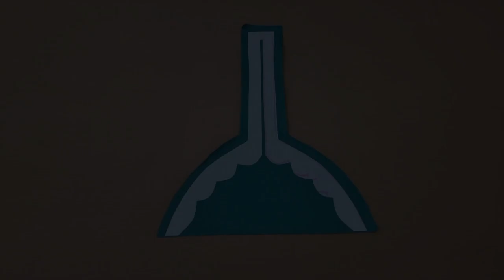Cutwork Button Slit Neck Design Cutting and Stitching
In this video I will show you Cutwork Button Slit neck design cutting and stitching in Simple Way